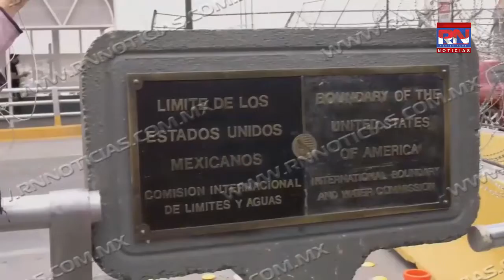Refugios al 10 por ciento de capacidad en cuanto a migrantes RN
Refugios al 10 por ciento de capacidad en cuanto a migrantes

Los refugios de Nuevo Laredo Tamaulipas se encuentran con un capacidad del 10 por ciento en cuanto a migrantes esto luego de atender a más de 15 mil migrantes en su mayoría haitianos, derivado de la un oleada masiva que se dio hace unos meses